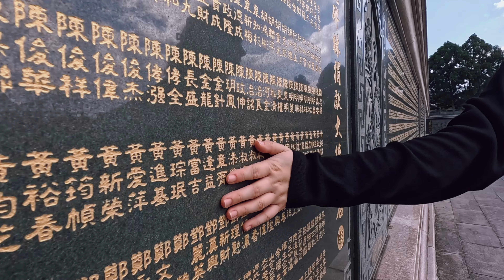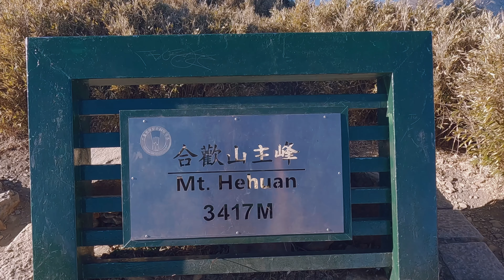Taiwan Tour Series - 南投 Nantou City '24 Cinematic Video | Gopro 12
Welcome to Nantou, where breathtaking natural landscapes await your exploration. Come and experience the purity of this beautiful land.

Check my Instagram for more travel videos and photos ✌️😝